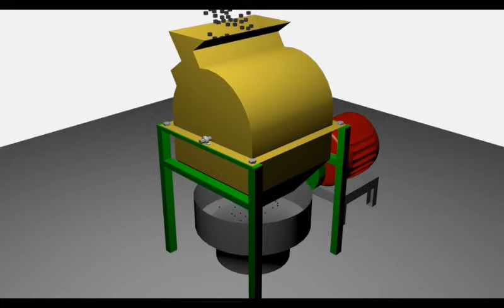how hammer mill works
A hammer mill is a mill whose purpose is to shred or crush aggregate material into smaller pieces by the repeated blows of little hammers. These machines have many sorts of applications in many industries, including: Ethanol plants (grains) A farm machine, which mills grain into coarse flour to be fed to livestock.